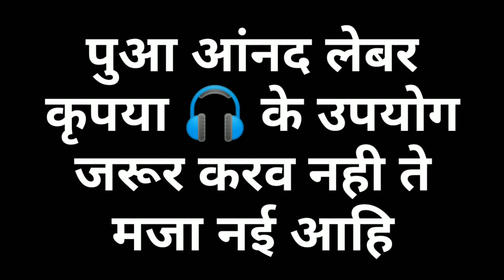cg holi song 2021l new cg holi geet | benjopadmixholigeet | holi Benjo dhun vasu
cg holi song 2021lये होली गीत धूम मचा देगा इस बार |छत्तीसगढ़ी होली गीत धुन | holi Benjo dhun vasu |

कुछ भी सवाल है आपके तो मुझे आप इंस्टाग्राम पर पूछ सकते है आपको तुरन्त जवाब मिल जाएगा मेरे इंस्टाग्राम पर

Mail - pvasu8158@gmail. com